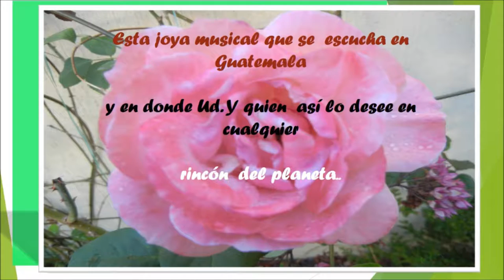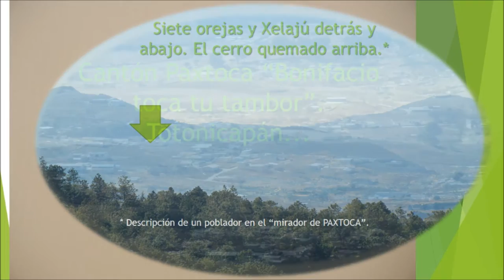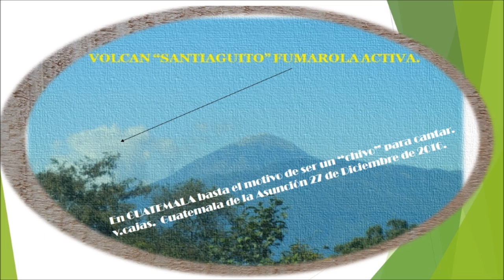Luna de xelaju. Vals. interpreta. v.cajas.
Hermoso vals, icono de la nacionalidad guatemalteca.
   Atribuido historicamente al cantautor huehueteco Francisco Perez
M. En enero mes de los celajes y de las manifestaciones climaticas
mas contrastantes de nuestra Guatemala tropical.